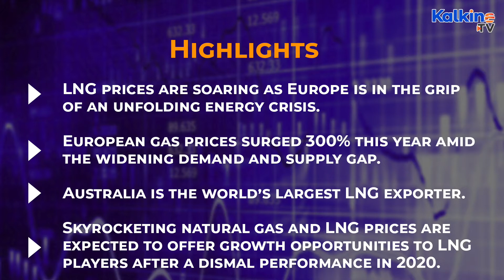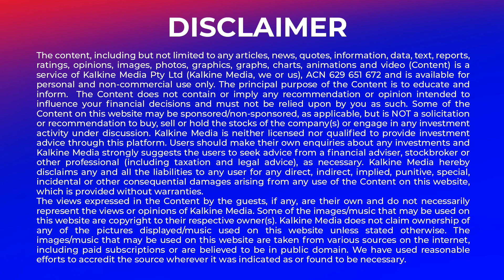5 ASX stocks to explore amid surging LNG prices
* LNG prices are soaring as Europe is in the grip of an unfolding energy crisis.
* European gas prices surged 300% this year amid the widening demand and supply gap.
* Australia is the world’s largest LNG exporter.
* Skyrocketing natural gas and LNG prices are expected to offer growth opportunities to LNG players after a dismal performance in 2020.